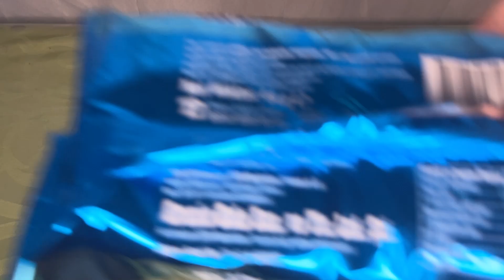AMİGO POPS PİRİNC VE MISIR PATLAĞI'NI DENEDİK.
AMİGO POPS PİRİNC VE MISIR PATLAĞI DENEDİK.
BU ÜRÜNE PUANIMIZ 5/10